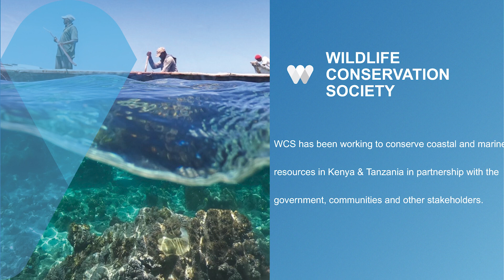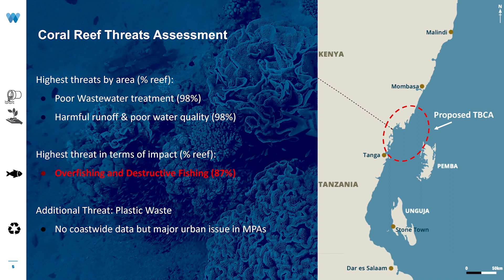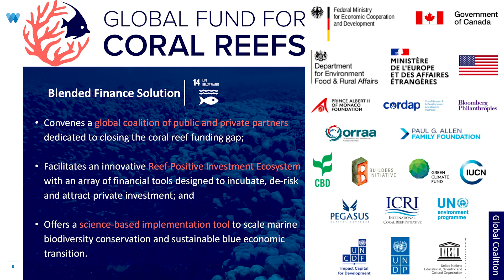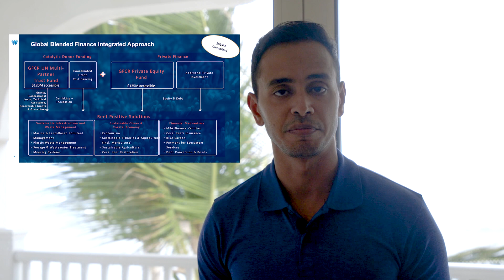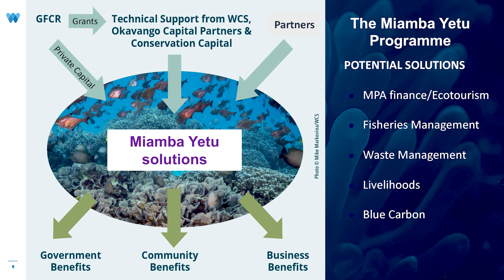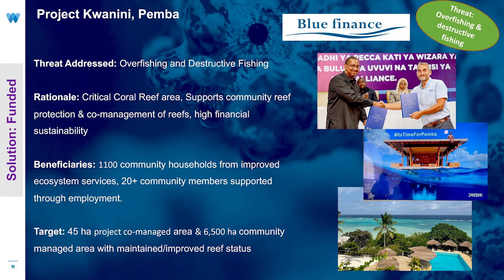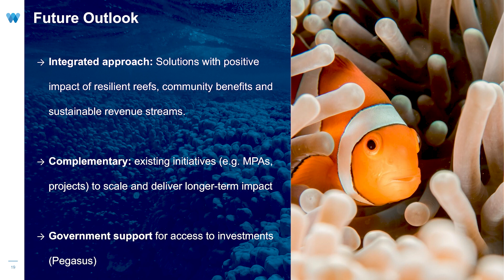The Miamba Yetu Programme: Sustainable Reef Investments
Dr. Fahd Al-Guthmy, Programme Director for Conservation Finance, Wildlife Conservation Society, describes the Miamba Yetu Programme for sustainable reef investments.